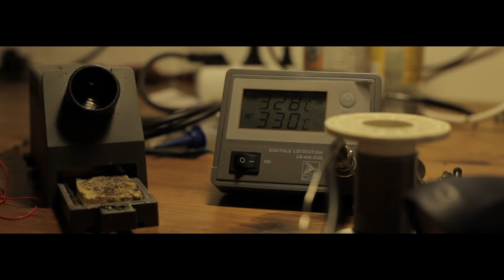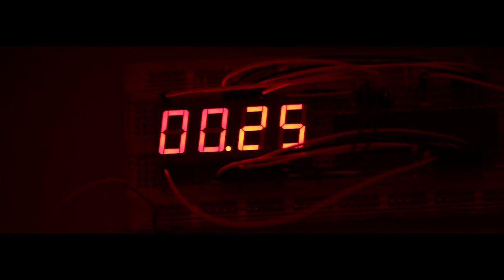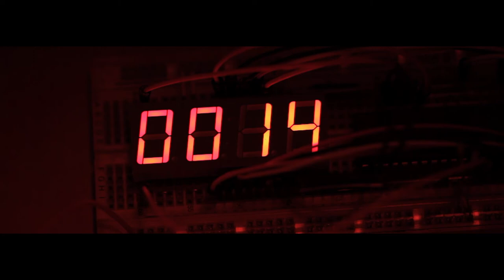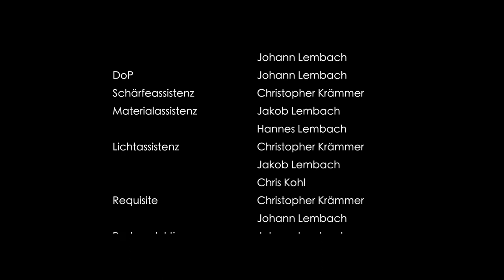White Box - Short Film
Regie: Alexander Aly
Drehbuch: Christopher Krämmer, Johann Lembach, Alexander Aly
Kamera: Johann Lembach

Enstanden im Rahmen der Seminars "Filmische Gestaltung" an der TU Ilmenau.
Leitung: Detlev Mohr